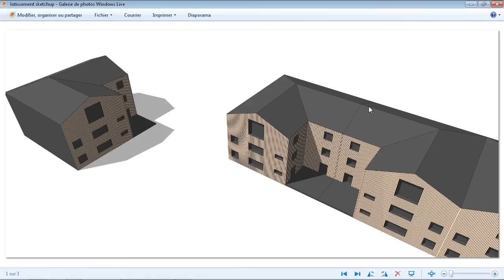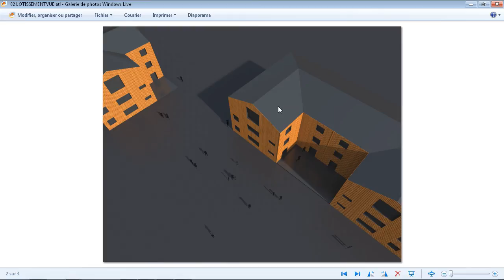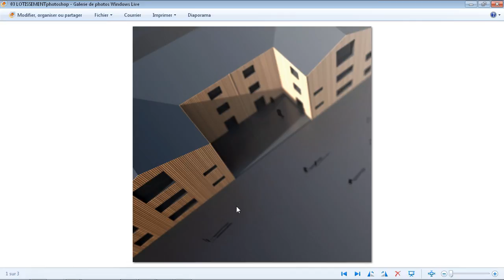Le rendu réaliste : Sketchup, Arlantis et Photoshop (présentation des étapes clés)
De la préparation du modèle 3D dans sketchup, en passant par le rendu sous Artlantis, et pour finir ; la post- production dans Photoshop :
Présentation des étapes clés qui seront développées dans 3 prochaines vidéos.